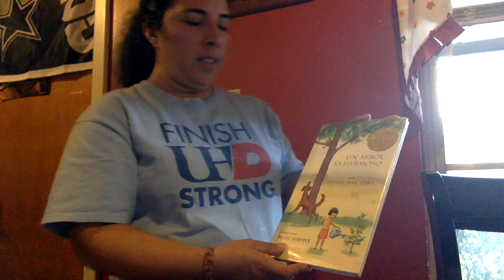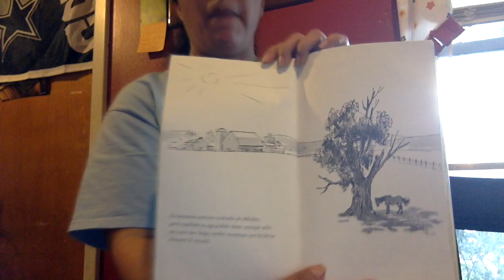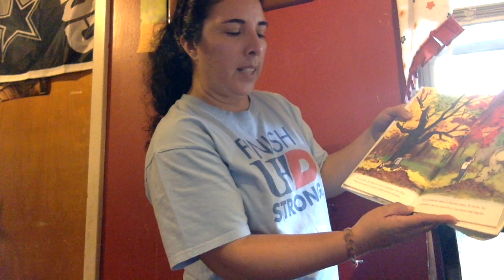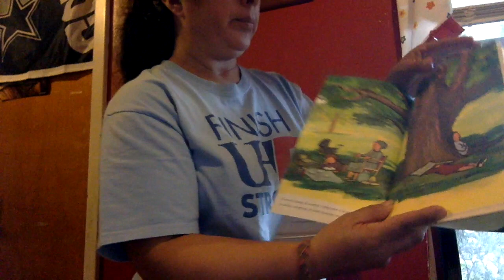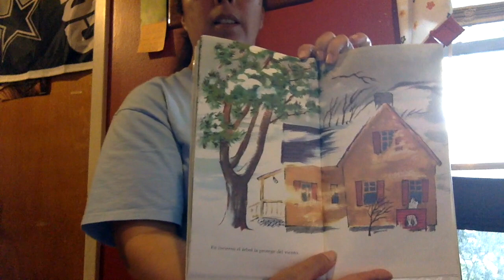"Un árbol es hermoso" por Janice May Udry. Ilustrado por Marc Simont.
Este video es un proyecto de la clase EED 3315. Literatura en español que podemos incluir en la clase de ciencias sociales y naturales.